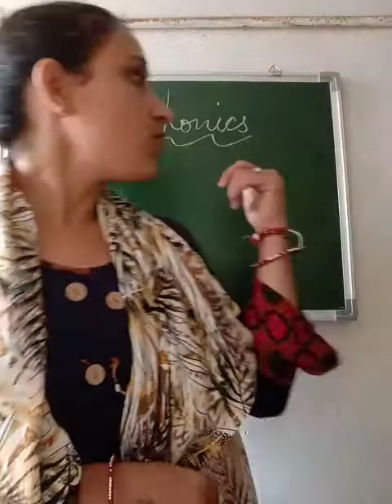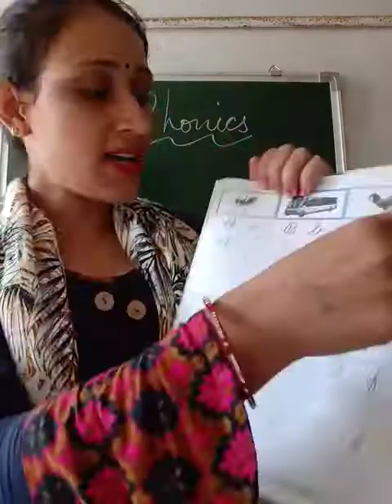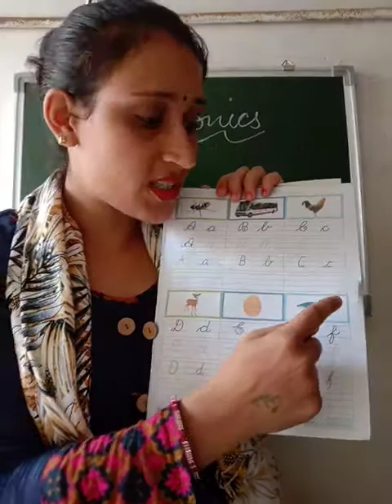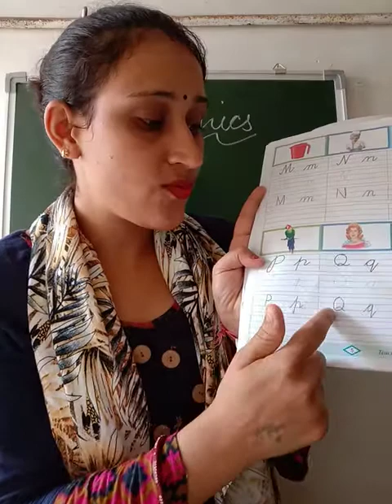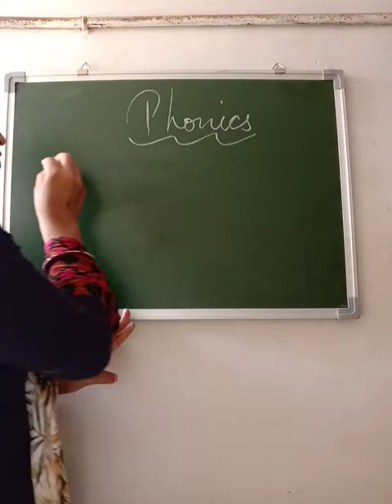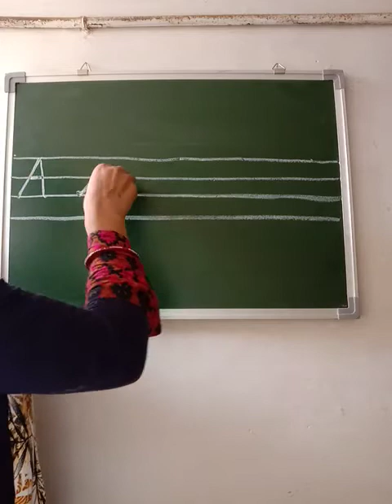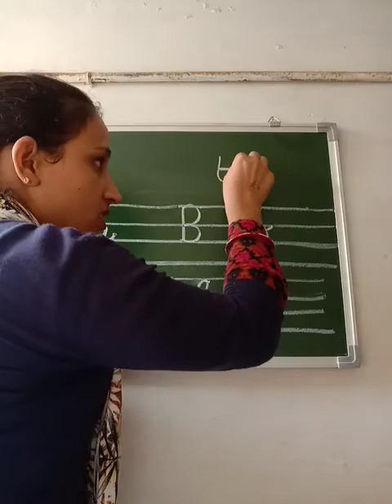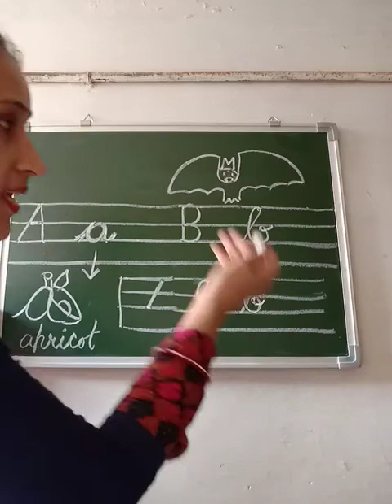1st Online class for L.K.G.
For cursive letter A and B.